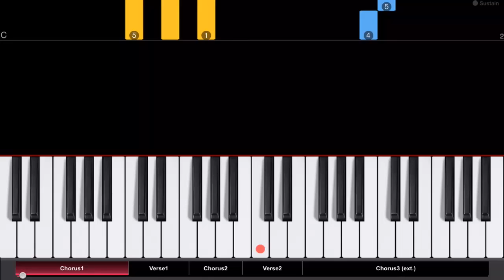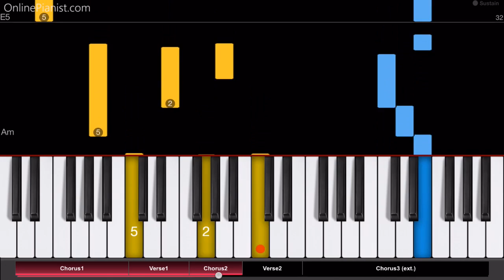Twenty One Pilots - Heathens (Suicide Squad) - Piano Tutorial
Twenty One Pilots recorded "Heathens" for the soundtrack of the 2016 superhero film "Suicide Squad".
You can learn how to play it on piano with this tutorial!

“Heathens” was released as the soundtrack album’s first single on June 20, and about a week later the band performed it live for the first time in North Carolina. So far, the song has reached #14 on the US Billboard Hot 100!

The movie (starring Will Smith as Deadshot, Jared Leto as the Joker, and Margot Robbie as Harley Quinn!) will be out in August!

On our website, we also have a piano tutorial for another song from the “Suicide Squad” soundtrack:
“Sucker for Pain” by Lil Wayne, Wiz Khalifa, Imagine Dragons, Logic, Ty Dolla $ign and X Ambassadors.
Just follow the link at the top of this description!

The lyrics of “Heathens” deal with suspicion towards outsiders.

Here's a direct link to the “Heathens” piano tutorial on our